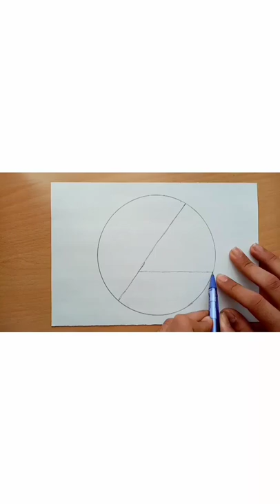karakalem manzara çizimi - pusula çizim videosu - kolay çizimler- manzara resmi çizimi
Selamlar arkadaşlar karakalem manzara resmi çizimi videosu ile karşınızdayım